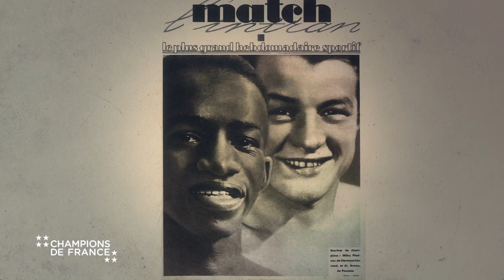Champions de France : Panama Al Brown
La CASDEN est partenaire de la série Champions de France, série valorisant les champions français issus de nos diversités et vainqueurs pour la France depuis plus d’un siècle.

Ces programmes courts ont été conçus à l'initiative de la CASDEN.